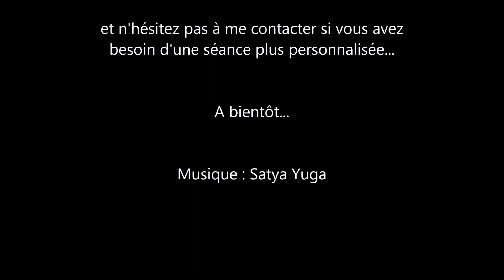hypnose pour booster l'estime de soi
Voici une séance d'hypnose rapide pour renforcer l'estime de soi, retrouver confiance en soi, en seulement 16mn ! A écouter tous les jours si vous le souhaitez...

Cette video est disponible en audio sans pub sur mon blog

Et vous pouvez participer à ma cagnotte pour m’aider à garder ces séances gratuites et à en créer d’autres